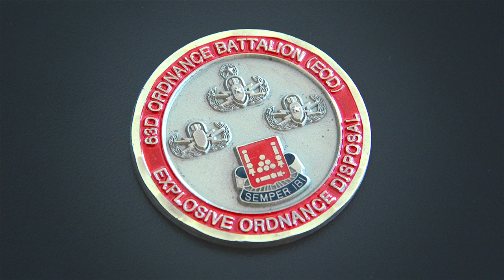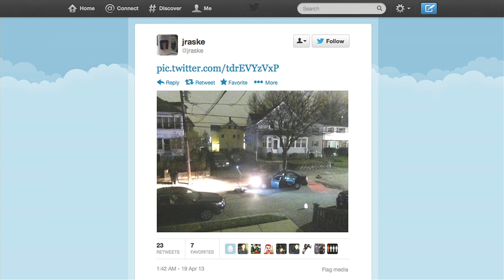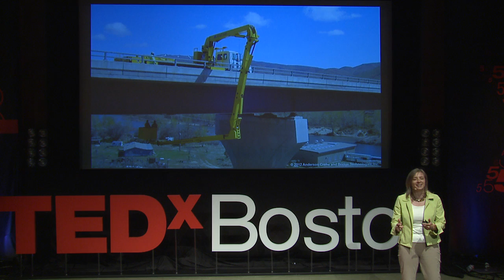Re-Imaginer of Robots: Helen Greiner at TEDxBoston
How can robots help save lives?

Flying robots can conjure up fears of a dystopian society but to this roboticist, they pack enormous potential to do the work that's either too dangerous, or too boring, for humans.